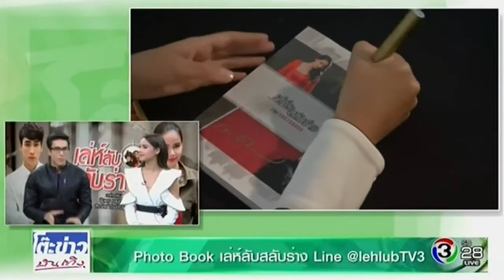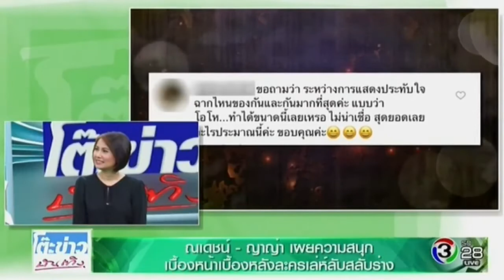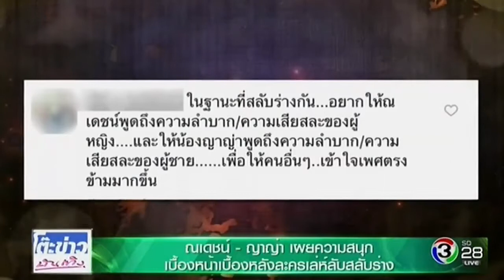ณเดชน์ ญาญ่า เผยความสนุก เบื้องหน้าเบื้องหลังละครเล่ห์ลับสลับร่าง @โต๊ะข่าวบันเทิง 14 Aug 2017